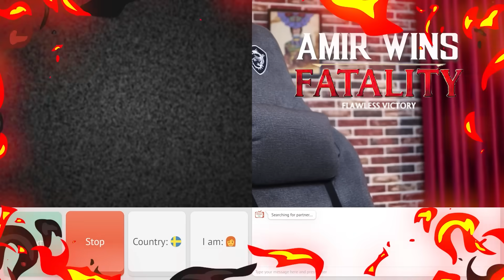اوضاع خارجیا خیلی خرابه 🥒🧠 چت با غریبه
عمو حسنو تگ کنید 😂

OME.TV Random Video Call